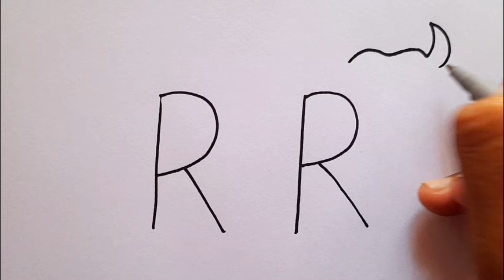How To Draw A Cow From Letter RR l Step By Step l Easy Cow Drawing Tutorial l Online Drawing